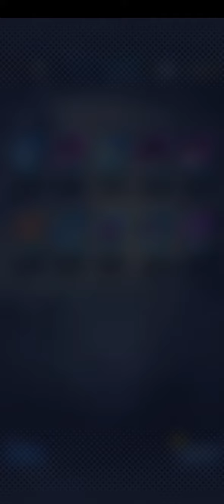24 May 2021